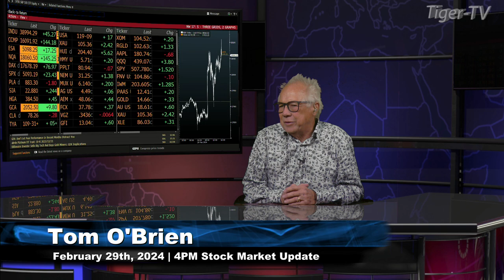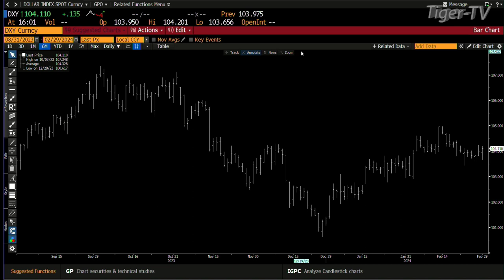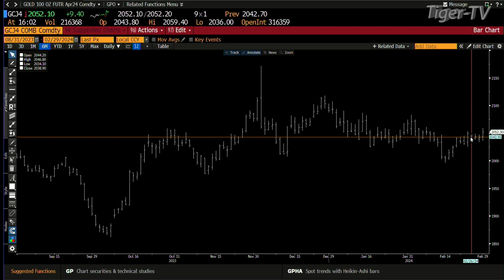February 29th 4PM ET Market Update on TFNN - 2024